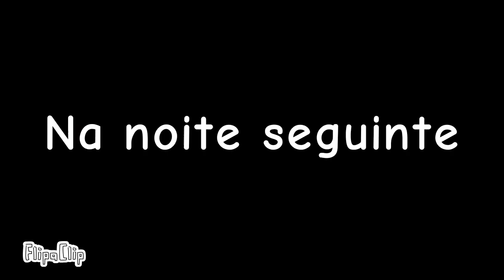O Mistério da Casa Verde